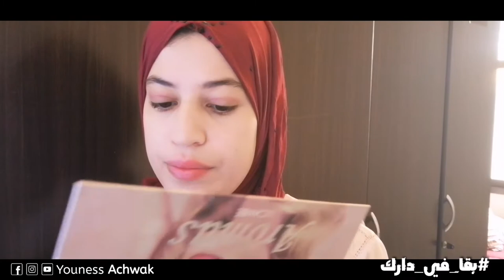هاكيفاش دوزنا العيد في الغربة مع الحجر الصحي 😞 مع طريقة جديدة للشوي الدجاج متل مطاعم كاتجي لذيذة 😋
هاشنو درنا في يوم العيد تفرج تالاخير ومع أكلة لذيذة وماتنساوش دعم منكم للقناة وشكرا